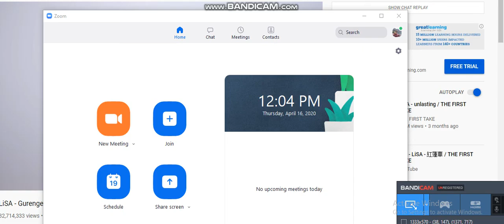Bahasa Jepang Unesa